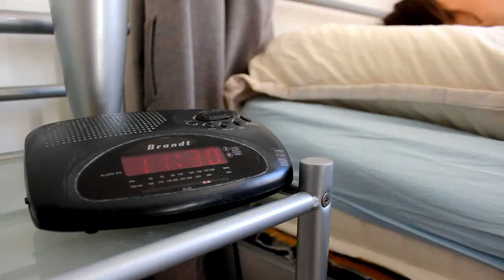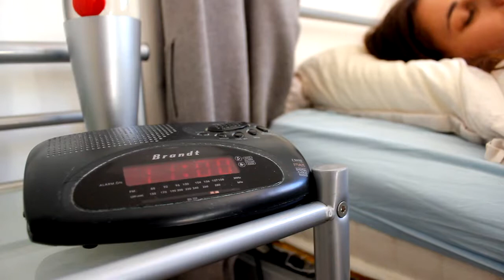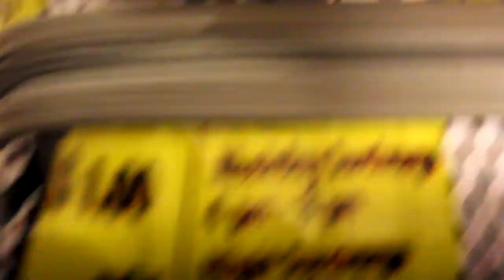Eclosion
Court-métrage clip réalisé pour un cours de montage à la fac. Découvrez la recherche d'identité à l'âge ingrat et coloré !

Ninon Marais
Gaëlle Chamontin

Avec
Ninon Marais
Annie Chamontin
Jack Chamontin

Merci à
Annie Chamontin
La Mairie de Marignane
Aude Bertrand
Lucie Bermejo
Gabriel Hugues

Musique
A Velvet Affair - Blancket Barricade